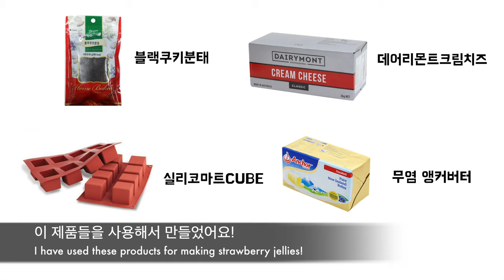[Eng sub] 하트를 품은 치즈케이크 Heartful Cheesecakes | 블루밍봉봉 (blooming bonbon)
새콤달콤 딸기향이 가득 한 딸기양갱이 치즈케이크에 들어간다면?

고급 무스케이크 가운데에 쏙 들어가는 꿀리 (coulis)  대신
지난번 동영상에서 만든 딸기양갱을 레어치즈케이크에 넣어보았어요!

이태리 디자인의 정품 실리코마트 몰드를 사용해서
스퀘어 모양의 레어치즈케이크를 만들어 보았답니다.
제가 사용한 실리코마트 몰드의 이름은 Cube 예요!

각 몰드의 크기는 가로 50 * 세로 50 * 높이 50mm 로,
1-2인용 아담한 사이즈의 치즈케이크를 만들기 딱 좋아요!
(사실 둘이 나누어 먹기는 좀 작고 혼자 먹기 완전 좋은 사이즈죠 ㅎ)

[ 재료 ]
크림치즈220g
딸기요거트60g
설탕15g
판젤라틴6g
딸기졸인것 50g
쿠키분태 50g
버터 50g

하트모양의 딸기양갱 만드는 법은 아래 동영상을 참조 해 주세요!

제가 사용했던 제품의 링크 함께 걸어둘게요.
참조하셔서 예쁘고 맛있게 만들어 보세요!